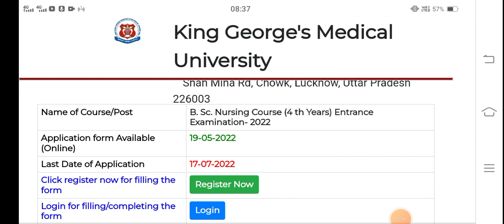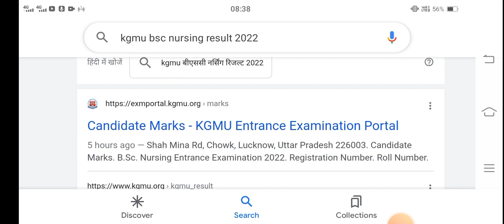KGMU/ABVMU BSc Nursing entrance exam 2022 result aa gya h..aap bhi check kre 🌼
Hi hello guys 😊 here in this video I shared a result regarding information of KGMU/ABVMU bsc nursing entrance exam 2022.Here i provided solution of the bsc nursing paper discussion..

○your query
○ABVMU bsc NURSING cet online form 2022
UP BSCNURSING APPLICATION FORM 2022
UP BSC NURSING ADMIT CARD 2022
ABVMU NURSING ADMIT CARD

• Thumbnail below 👇 link